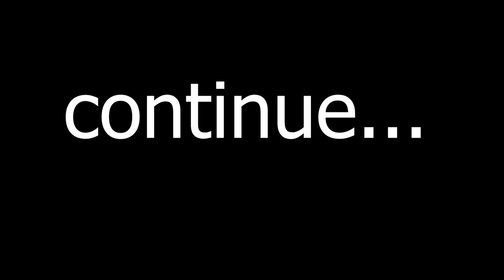ITHEMBAA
Matshusa Media Projects Presents a series that will play every Thursday...our main focus its depression, love, hate, betrayal and fake life style

created by Matshusa Media Projects
Writer by Rhulani Brain Hlambela
Directed by Mashudu Phophi & Takalani R Matshusa
Edited by Takalani R Matshusa & Mashudu W Phophi
performed by Thomas, Takalani, Aseza, Moremi, Livhuwani, River